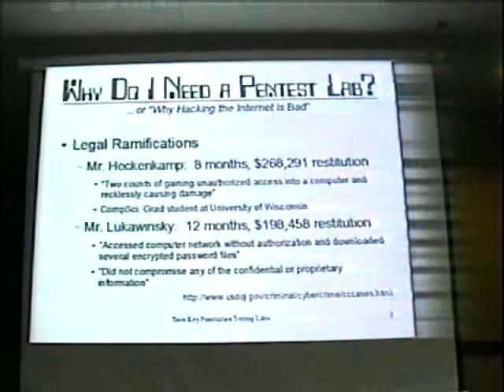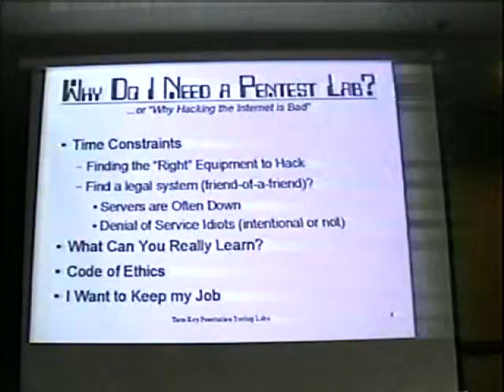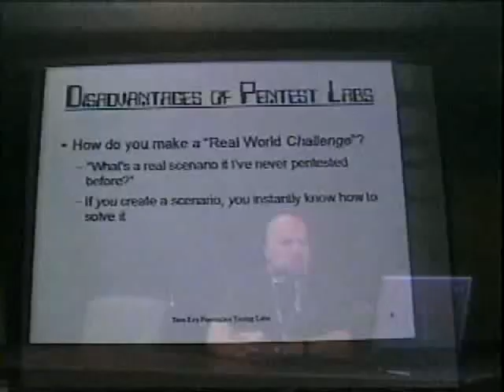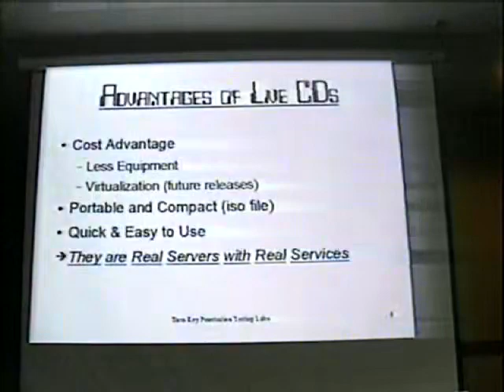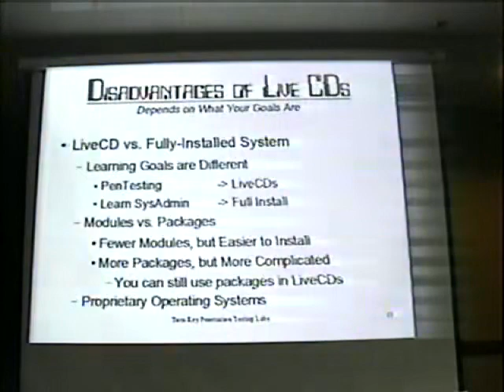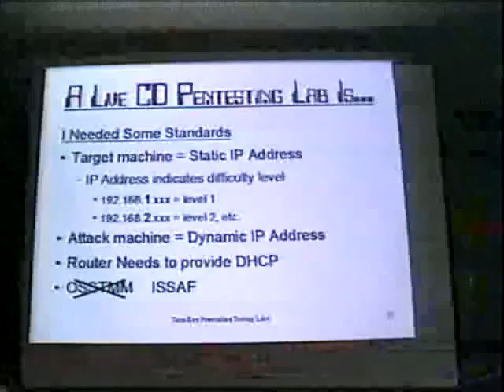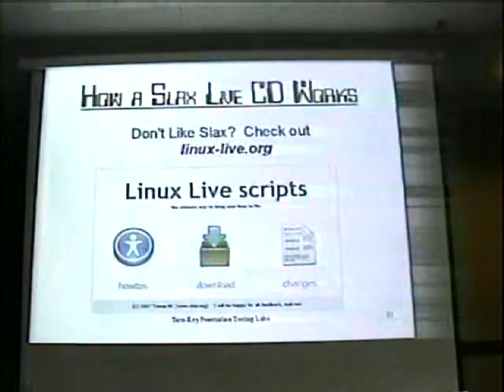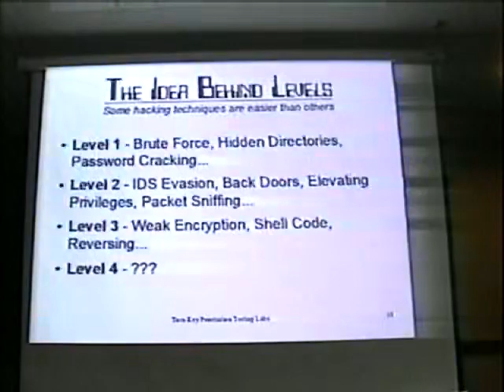Thomas Wilhelm Turn Key Pen Test Labs